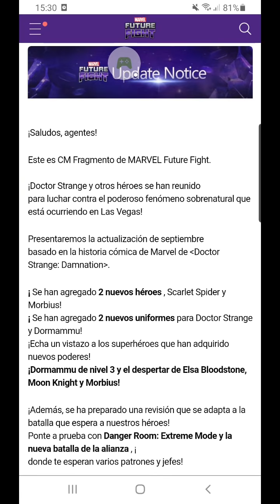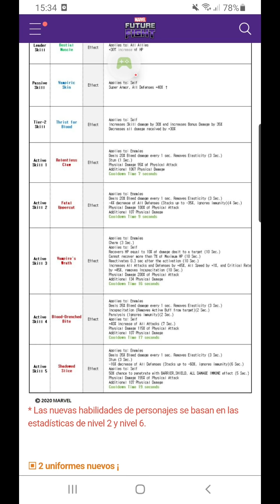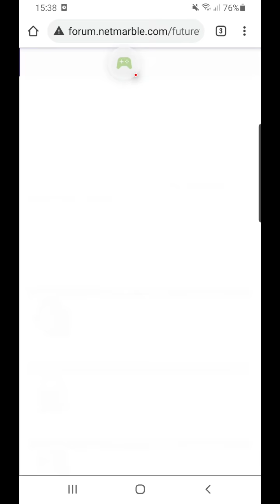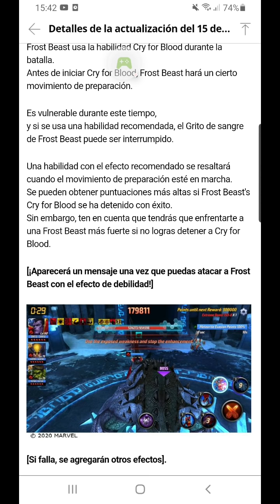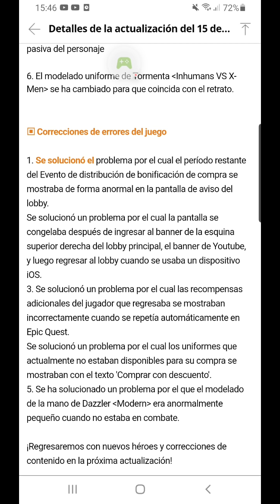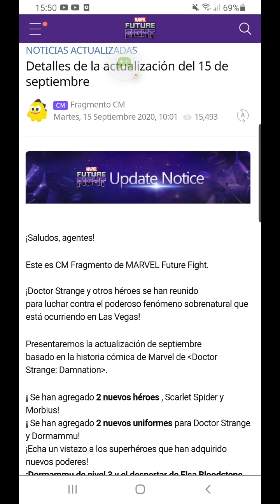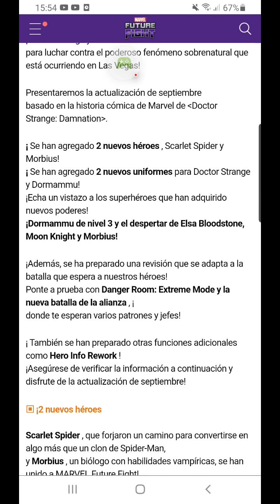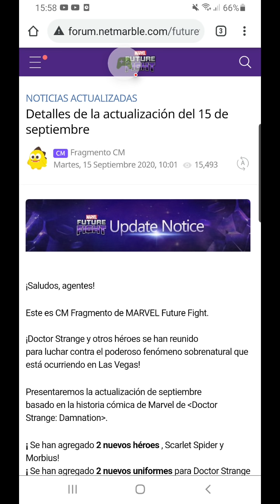Detalles de la actualizacion. Nm la caga d nuevo.🤣🤣🤣